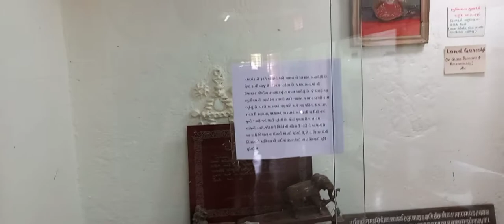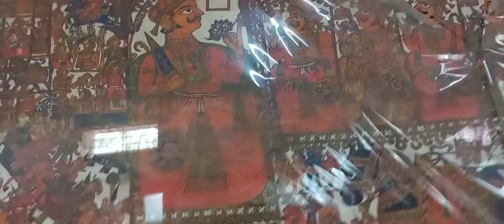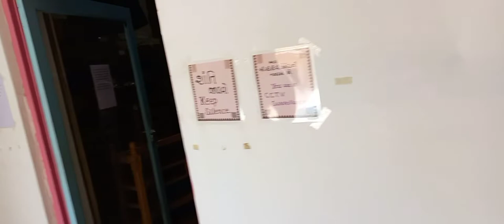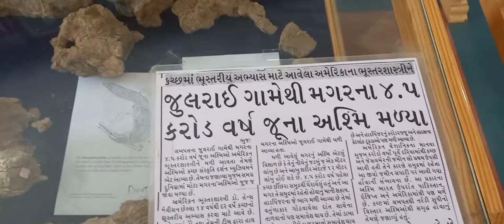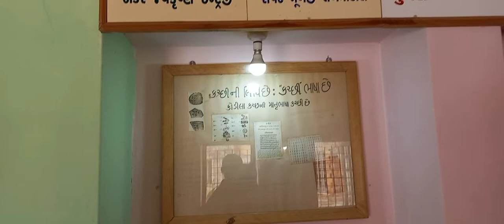Bhartiy sanskriti Darshan museum Bhuj